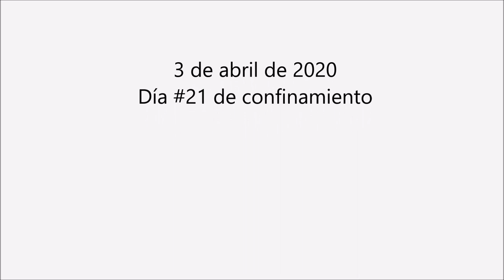VIAGGIO DALLA MIA FINESTRA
Imágenes del 3 de abril de 2020. Día #21 de confinamiento. Con música de ELEVAMOONS (ex CORORO BOCAÍTO).